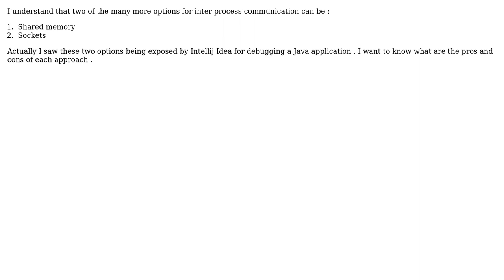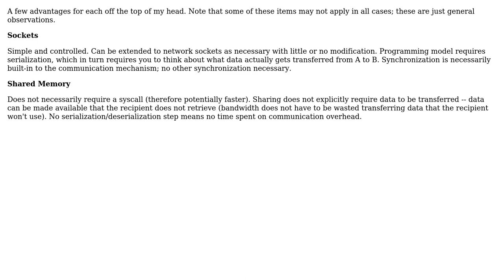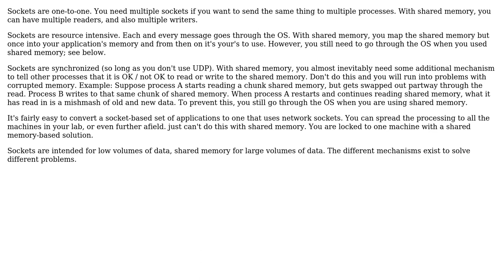What are the pros and cons of Inter process communication done via sockets vs shared memory?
Software Engineering: What are the pros and cons of Inter process communication done via sockets vs shared memory?

With thanks & praise to God, and with thanks to the many people who have made this project possible! | Content (except music & images) licensed under CC BY-SA | Music | Images & others | With thanks to user tylerl user Geek user David Hammen and the Stack Exchange Network Trademarks are property of their respective owners. You are responsible for your own actions.